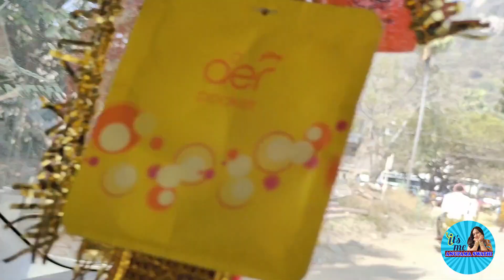Anupama Swathi Devotional Vlog | Chilpur Gutta | Venkateswara Swami Temple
Hey Everyone. Welcome To My Official YouTube Channel "It's Me Anupama Swathi".This Is Anupama Swathi A Telugu Actress.You May Recognize Me From Movies Like Nakshatram,Yedu Chepala Katha.Follow My Channel For Some Crazy Fun Stuff As A I Chase My Dreams.Remember To Subscribe,And Click The Bell Icon,To Stay Updated With All My Latest Videos.